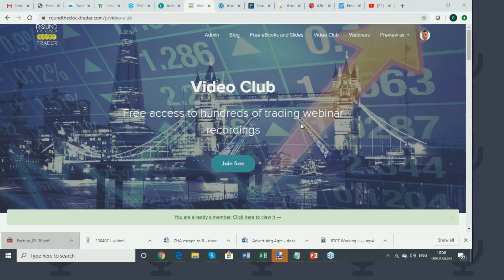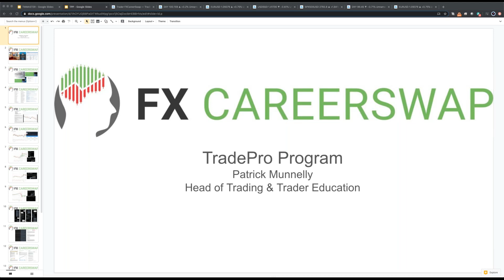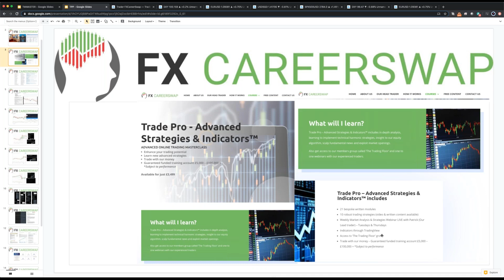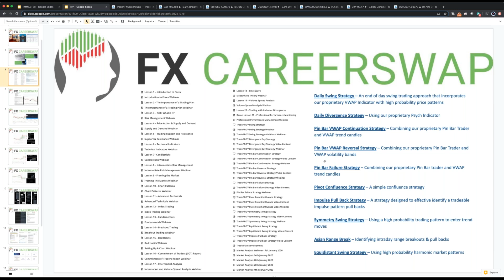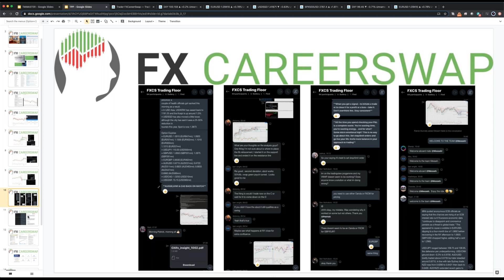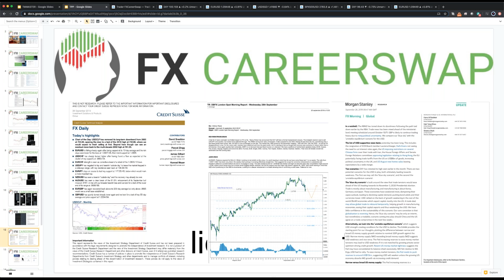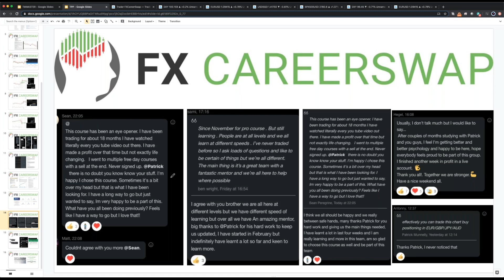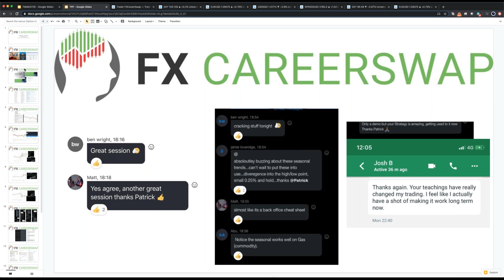How to Become a Professional Trader with FXCareerswap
Patrick Munnelly